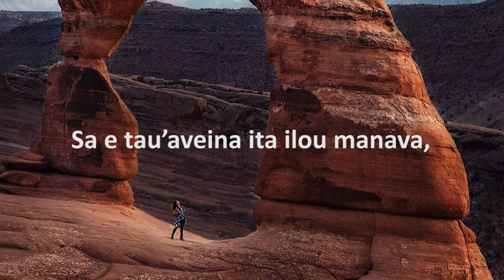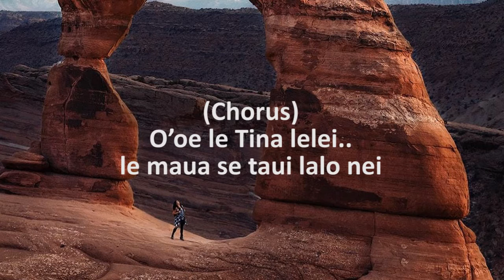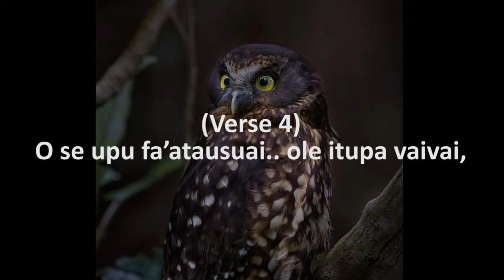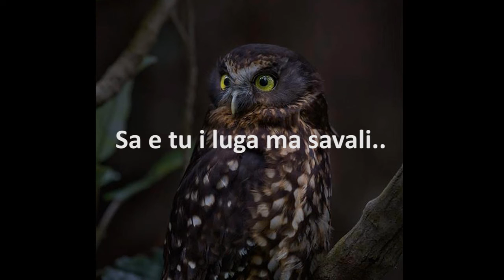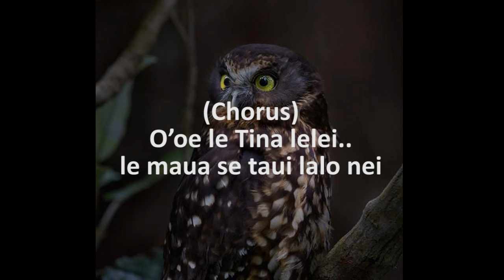"Felise Mikaele" - Alofa Fa’atina (Karaoke Backing Track)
"Felise Mikaele" / © "Alofa Fa’atina" - Karaoke Backing Track / Apra. Vol.27